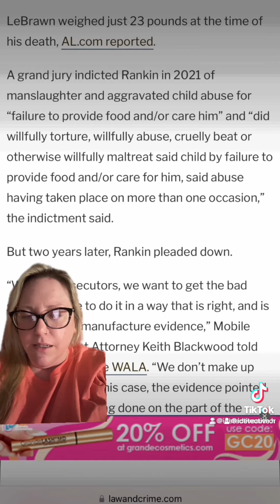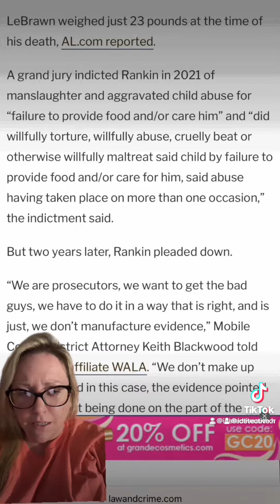True crime current events: mom kills disabled child by neglect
Heather covers true crime current events:

She has almost 200k followers on TikTok:
Main: @idetectiveauthor
Backup @idetective.h
Weight loss page - heatherish.wls

Find her on instagram @ I detective.h

Heather is also an author of romance and thrillers
Find books on Amazon under Heather Blaze